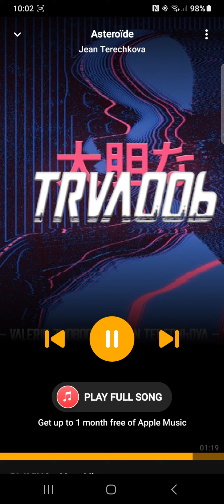Music short 18